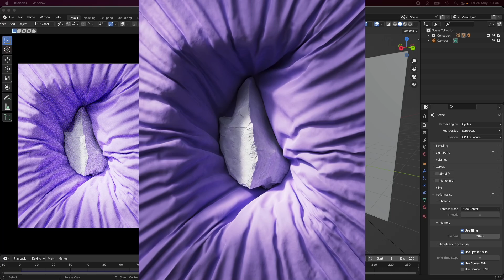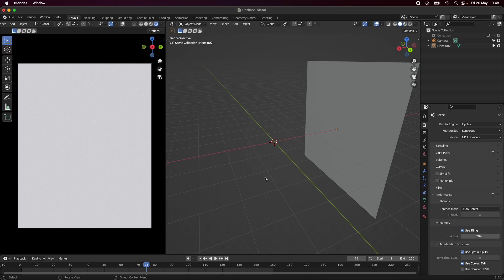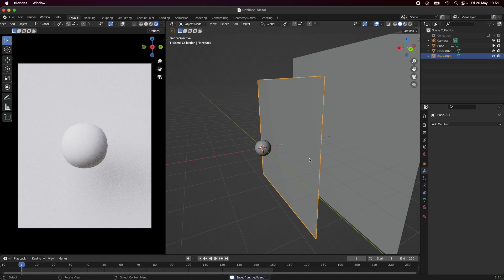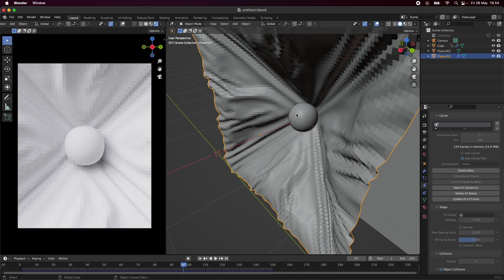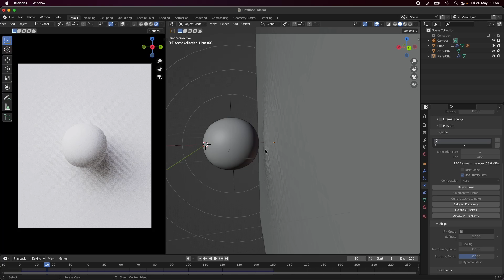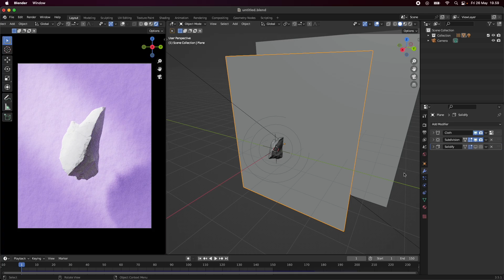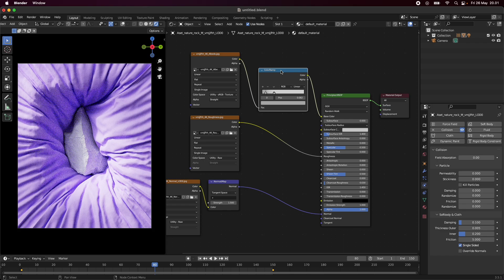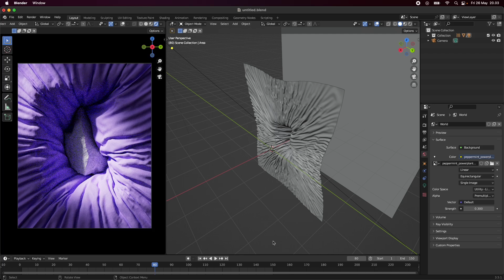Step up Your Blender Game: Master Cloth Simulations with Object Collisions!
Ready to level up your Blender skills? Join me in this tutorial as we delve into the captivating world of cloth simulations and object collisions. Discover the secrets to achieving stunning realism and seamless cloth interactions. From flowing fabrics to dynamic collisions, we'll cover it all. Whether you're a beginner or a seasoned Blender user, this tutorial is designed to empower you with the skills to create jaw-dropping cloth simulations. Get ready to step up your Blender game and bring your creations to life like never before.